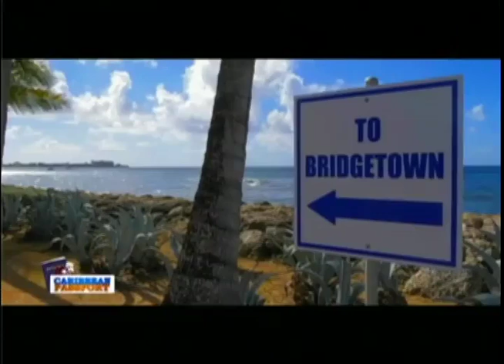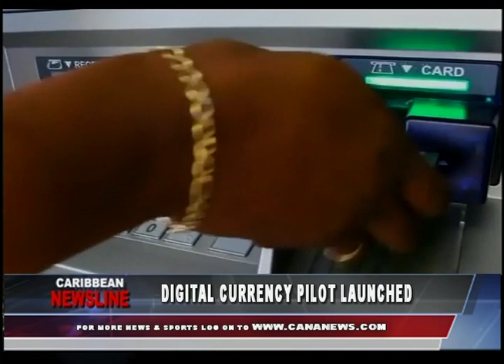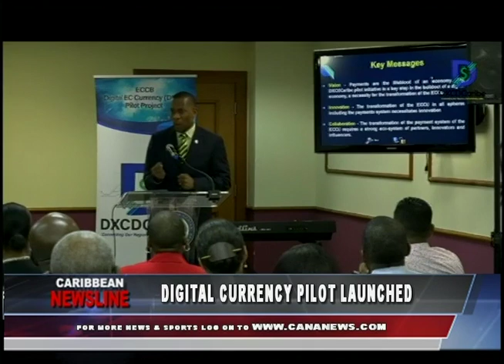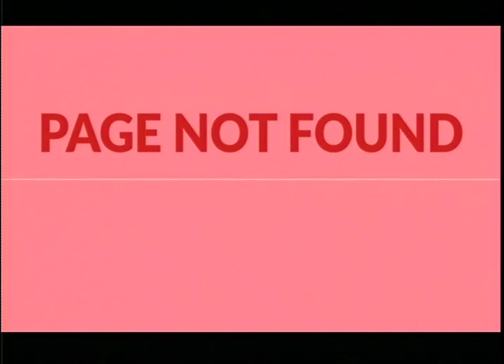Caribbean Newsline October 16 2019